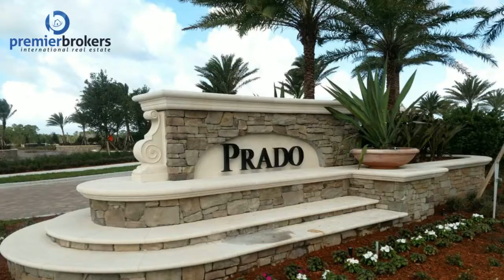Prado. Jupiter new construction homes for sale